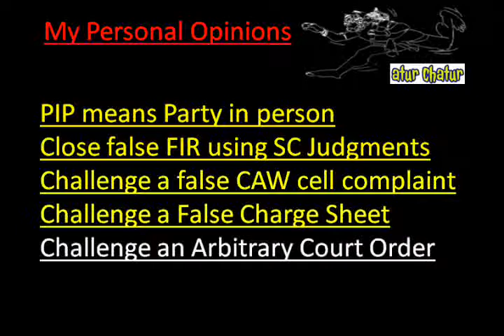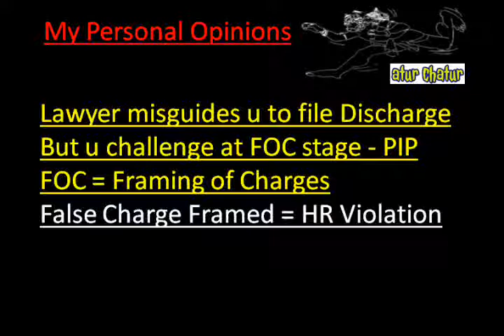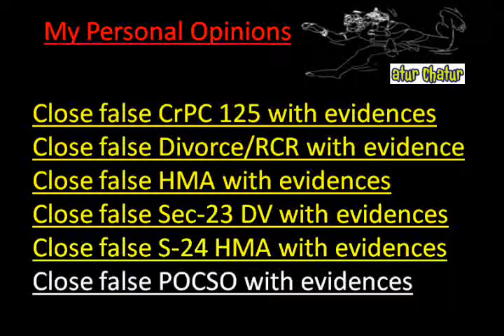Bihar Sharif Top Lawyer NRI Legal Services Best Advocates Non Resident Indian Law Firm India